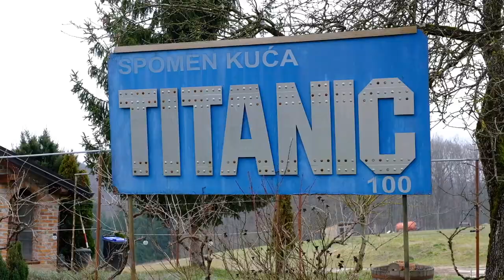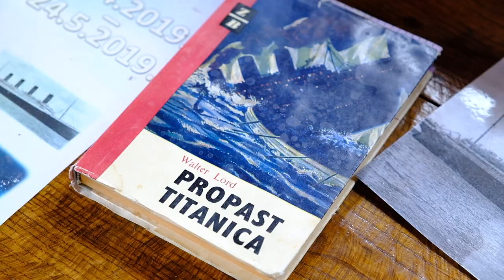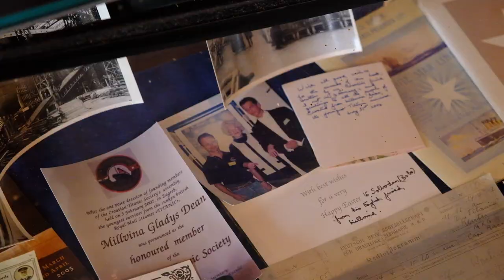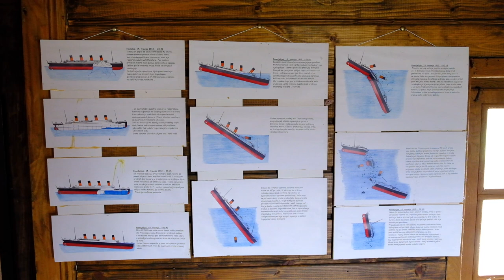Spomen kuća Titanic u Bratini nedaleko Zagreba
U Bratini nedaleko Zagreba postoji Spomen kuća Titanic posvećena potoniču to broda i tridesetorici Hrvata koji su se nalazili na njemu u trenutku havarije. Od njih tridesetoro poginulo ih je 27.